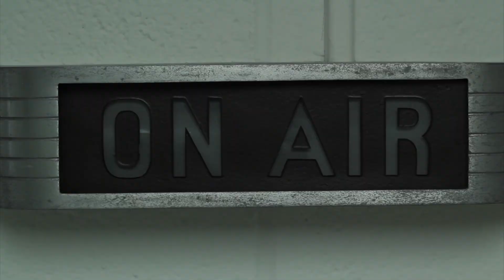Steven and Barry's 80's Adventure